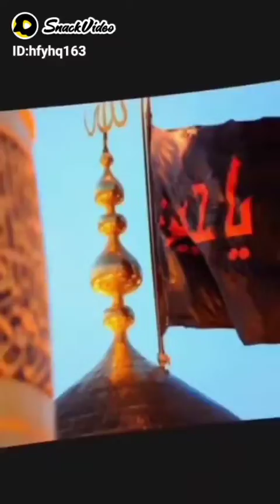Best Islamic video status